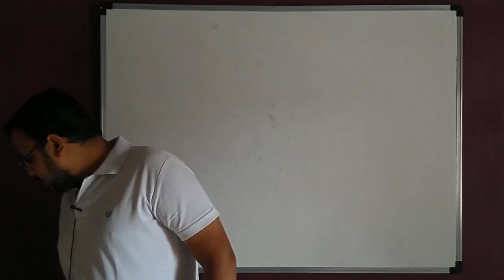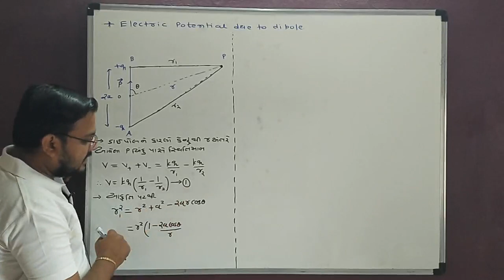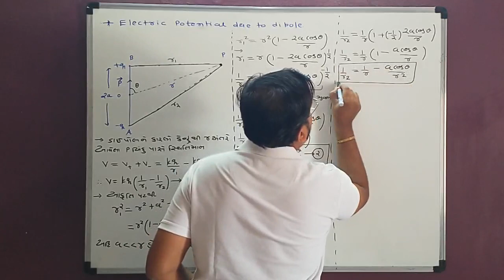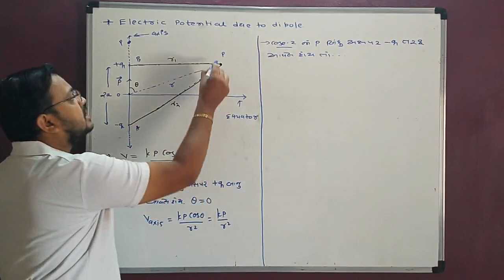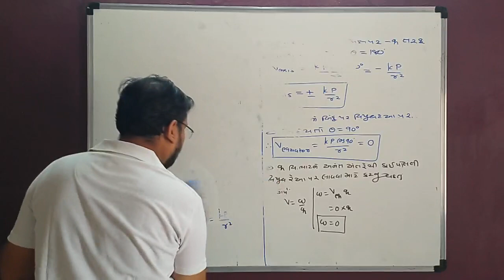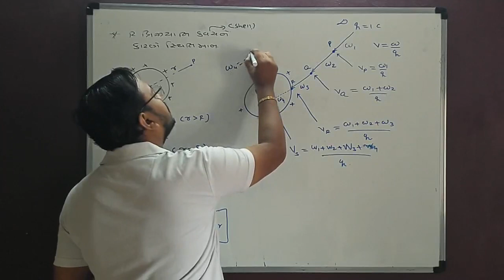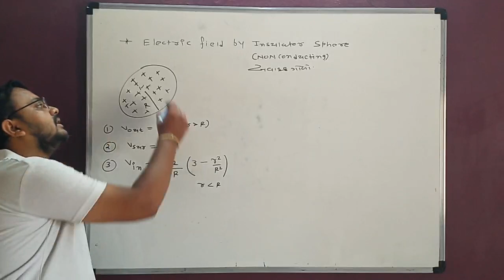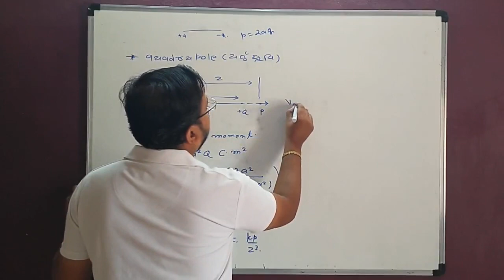12 Phy|Chap-2|Lec-04|Electric potential Due to Dipole|Shell|Non conducting Sphere|Neet|Jee|By Jd Sir